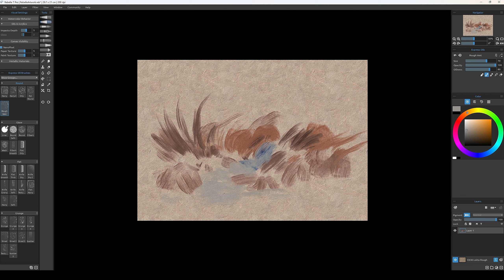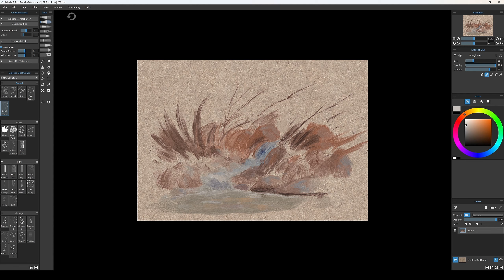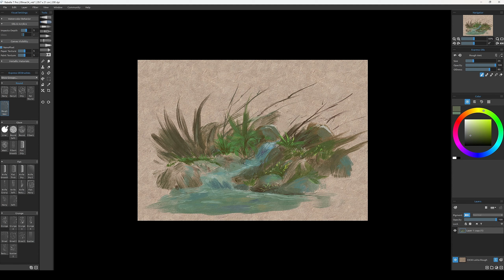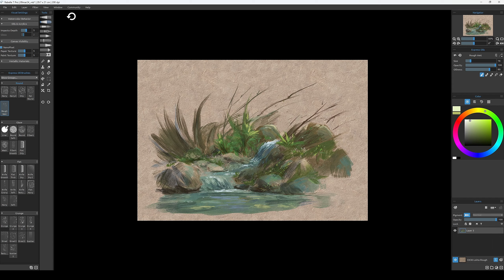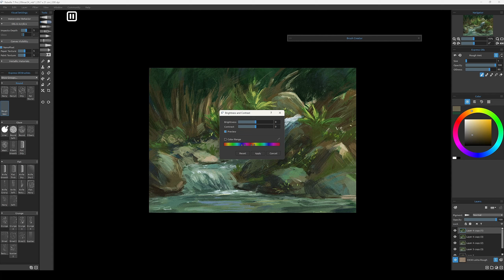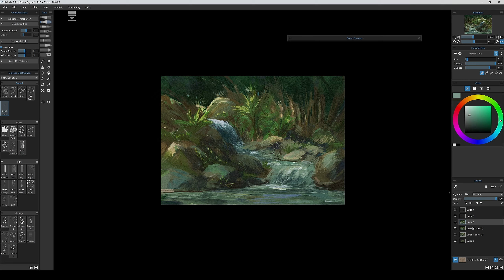1 Brush Only Challenge #3 - Digital Landscape Painting - Rebelle 7 Pro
Today i took my time, no rush, no references, just doing 1 by 1 brush stroke, going with the flow.

 The brush that i used was the Round Rough Wet, another great brush that you don't need to change any settings, so just pick and start to paint.

Pros -
Good for big and small shapes! Like rocks and plants.
Texture is very good!

Cons -
It's round, with a little change on the shape, can be very nice!

Software - Rebelle 7 Pro
Tablet - Wacom Intuos Pro M
Time:  2h